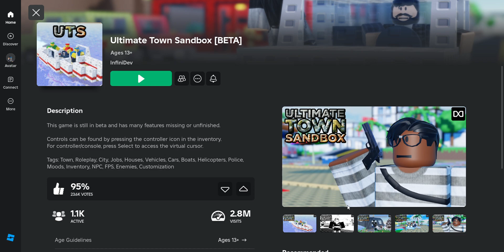Vitex Part 2